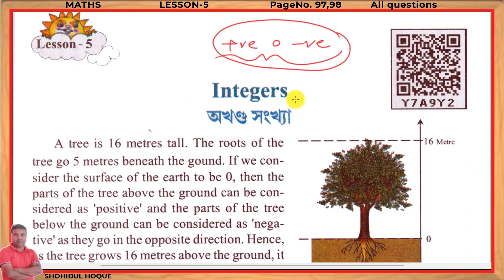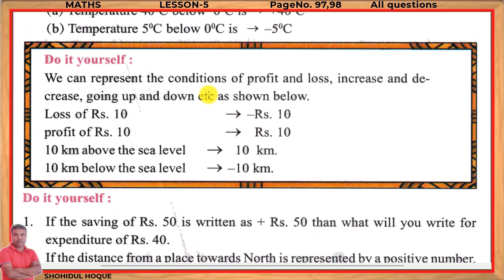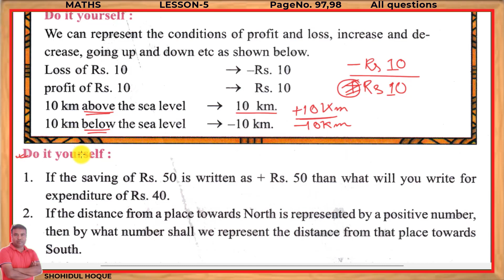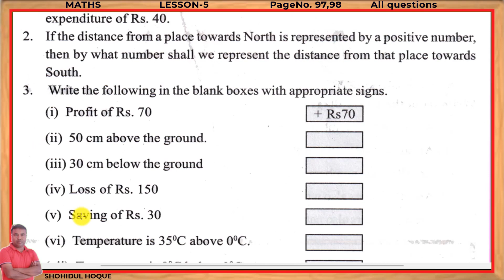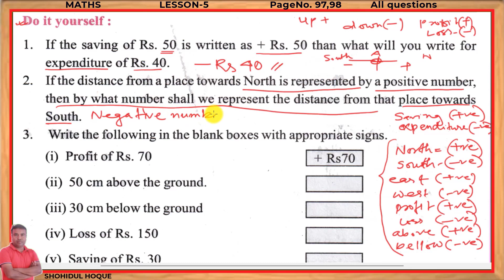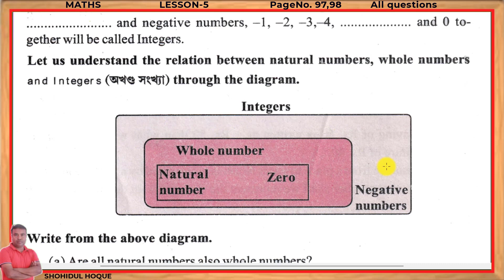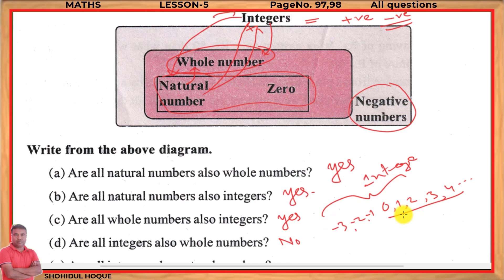Mathematics class vi lesson 5 Page no.97 and 98(All Questions) || Assam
Class 6 mathematics Lesson 5 Page no.97 and 98(All Questions)